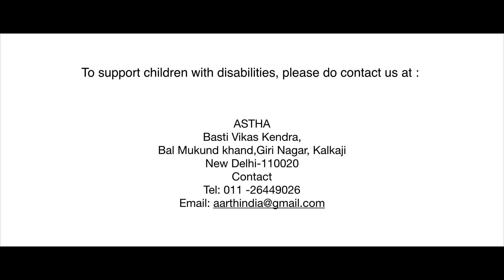Inclusive Education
Credits - Team Work